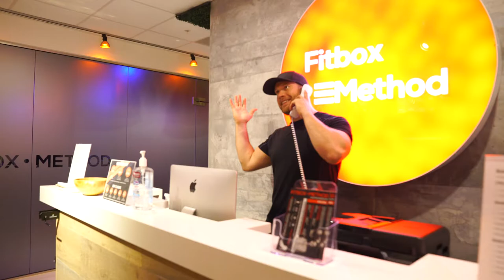The Worst Fitness Mannequin Challenge Ever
Fitbox Method attempted to do this challenge and fail with rapid movement. Spot our fails, Still ha day full of fun sweat and cool camera work.